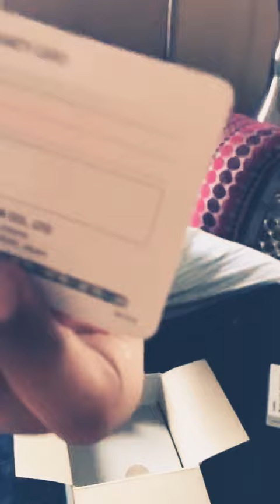G-shock blue analogue men dial part3